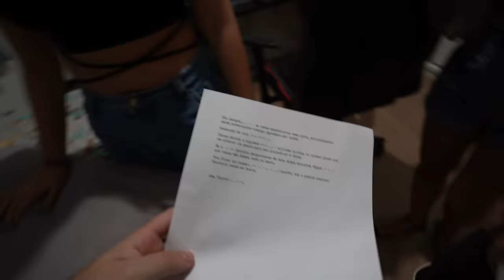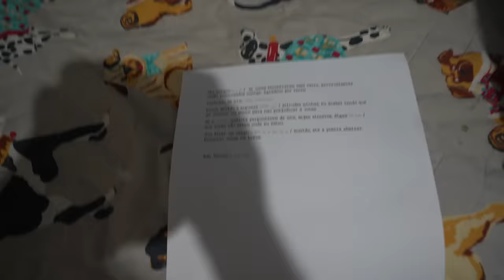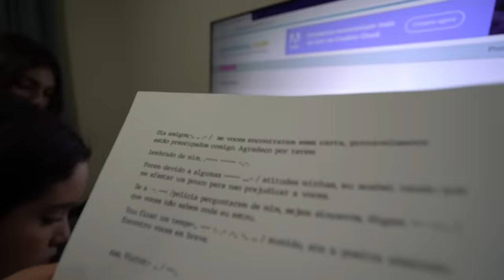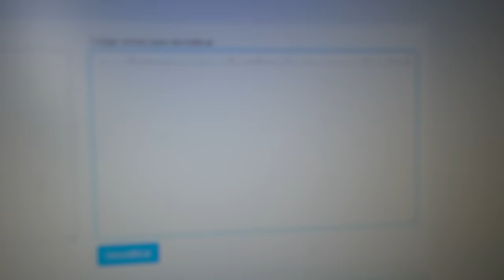O PUNH3TA ESTÁ SENDO PROCURADO PELA POLÍCIA